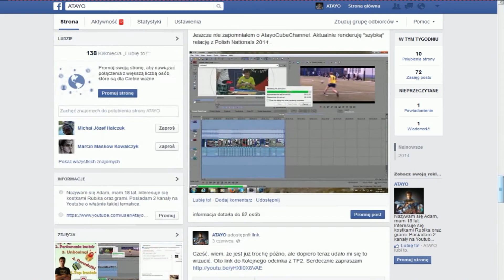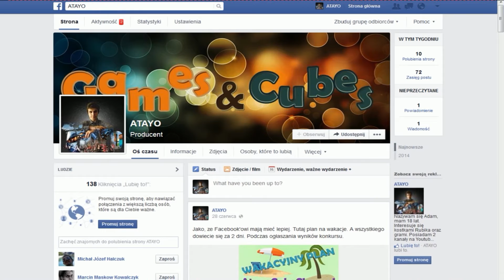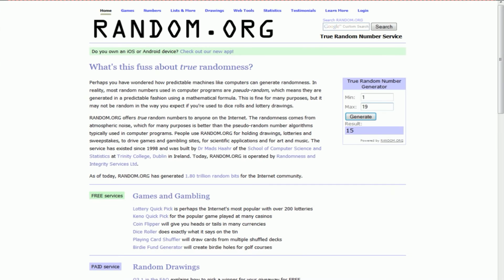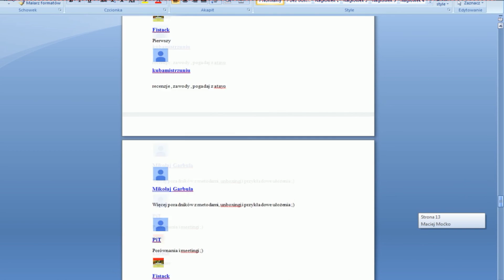ShengShou LingLong - Wygrywa !!!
Cześć, mam nadzieję, że kostka spodoba się osobie która ją wygrała :)